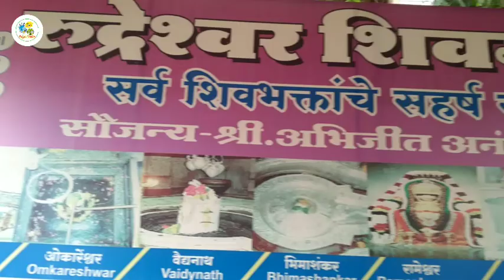Rudreshwar Shiva Mandir Pune I Rudreshwar Shiv Temple I Amanora Township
Rudreshwar Shiv Mandir is situated in Pune city, Hadapsar behind Amamnora Mall.
It is a very peaceful place. Initially during 90s when mall and residential buildings were not there.  There were farms. One day owner of the farms were working and they found this Shivling while digging the farm. Such pure stones are call *Swayambhu*.  They built a small temple there. And daily pooja all other rituals began.
Gradually the farmers sold their farms and Mall and Residential buildings started emerging.
But the owner of this particular farm never sold his property and developed the temple to its today's appearance.

NOTE: ALL THE IMAGES/PICTURES SHOWN IN THE BLOG BELONGS TO THE RESPECTED OWNERS AND NOT ME...
I AM NOT THE OWNER OF ANY PICTURES SHOWED IN THE BLOG